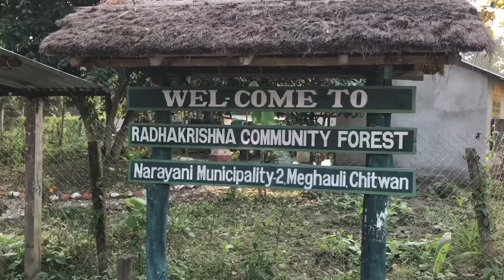Nepal&India_06_Pokhara-Meghauli